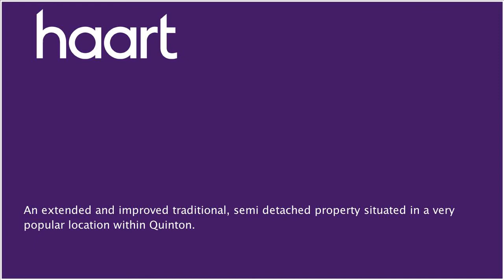Semi-Detached House for sale in Birmingham for £260,000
or contact Harborne on 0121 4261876

With spacious accommodation throughout, this traditional, semi detached home in Quinton would suit a variety of purchasers comprising an entrance porch, hallway, lounge/dining room, breakfast kitchen, conservatory, downstairs WC, three double bedrooms, en suite to master bedroom, family bathroom, front and rear gardens, off road parking and a rear garage.

Front Garden

Driveway providing off road parking, lawn with side hedges

Entrance Porch

UPVC door with double glazed insets, double glazed window to front elevation, wall light points, door to:

Entrance Hallway

Stairs to the first floor landing, ceiling light point, coving to ceiling, radiator, cupboard housing the gas meter, understairs storage cupboard housing the electric meter, dado rail, doors to:

Downstairs WC

Low level WC, wash hand basin, obscure window to front elevation, ceiling light point, coving to ceiling, wood panelling to walls

Lounge/Dining Room 7.60m x 3.33m

(24'11" x 10'11") Double glazed bay window to front elevation, double glazed patio doors to conservatory, two ceiling light points with roses, coving to ceiling, gas fire, two radiators

Conservatory 2.79m x 2.43m (9'2" x 8')

Double glazed windows to rear and side elevation, door to the garden

Extended Kitchen 3.88m x 2.27m x 2.54m x 1.61m

(12'9" x 7'5" x 8'4" x 5'3")        L shaped room, wall and base units, roll edge work surface incorporating stainless steel sink/drainer with mixer tap, tiled splashbacks, gas cooker point with extractor hood over, integrated dishwasher, fridge and freezer, plumbing for washing machine, double glazed window to rear elevation, double glazed door to the garden, two ceiling light points, coving to ceiling, radiator, tiled flooring

Obscure double glazed window to side elevation, wall light points, dado rail, radiator, stairs rising to the second floor, doors to:

Double glazed bay window to front elevation, ceiling light point, fitted furniture, radiator, door to:

En Suite

Shower cubicle, low level WC, vanity wash hand basin, obscure double glazed window to front elevation, ceiling light point

Bedroom Two 4.20m x 3.36m (13'9" x 11')

Double glazed bay window to rear elevation, ceiling light point, radiator